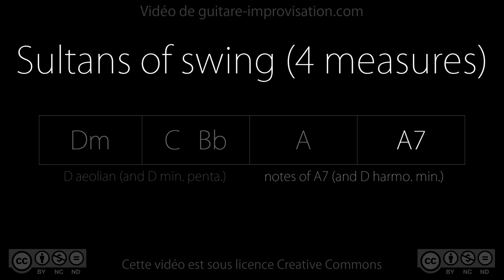Sultans of Swing (4 first measures) : Backing Track